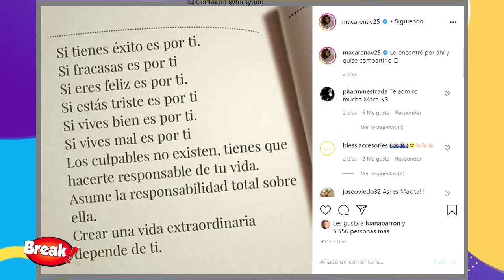EX DE ALEJANDRA BAIGORRIA SE PRONUNCIÓ TRAS EL AMPAY CON SAID PALAO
Arturo Caballero ha demostrado que todavía siente un gran aprecio por Alejandra Baigorria, su expareja. Por ese motivo, no dudó en desearle lo mejor a la empresaria tras conocerse sobre sus salidas con Said Palao.